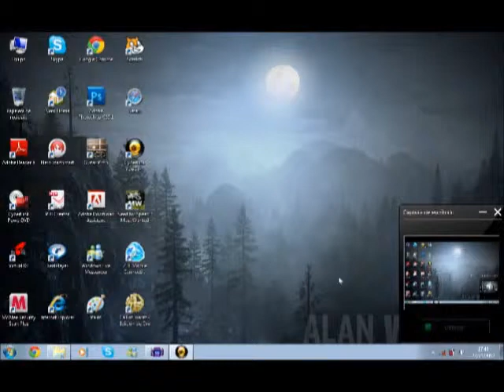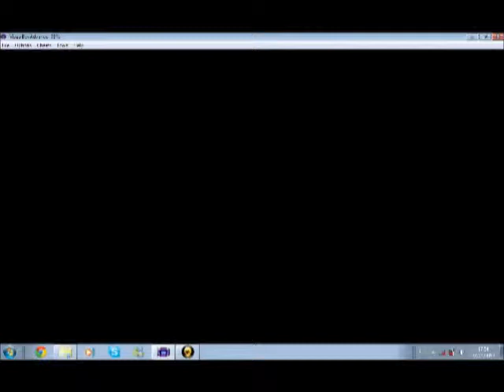Satellite Cannon 40k strike!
Wining a duel in the fusion exam.

GBA - Yu-gi oh! Gx duel academy